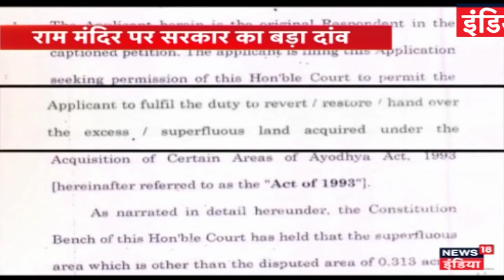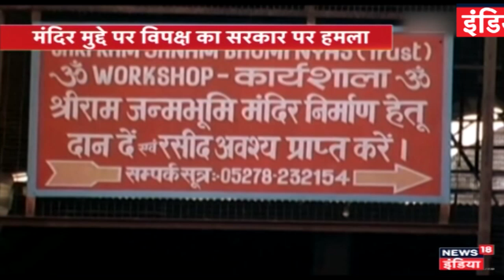Ayodhya Case : सरकार की अर्जी पर मुस्लिम पक्षकारों ने उठाए सवाल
After Govt Moves To SC Over Ayodhya Land Dispute, Muslim Petitioners Gives Threats